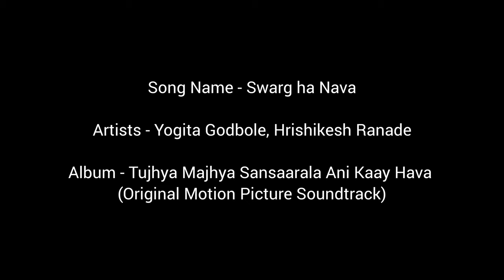Swarg Ha Nava | Yogita Godbole, Hrishikesh Ranade | A Love Story | AURANGABAD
Hey good people:) Not a Vlog this time but just uploading a video which I had shot for a Couple:) Let me know your words after Watching this :)
Song Name - Swarg Ha Nava
Artist - Yogita Godbole, Hrishikesh Ranade
Album - Tujhya Majhya Sansaarala Ani Kaay Hava ( Original Motion Picture Soundtrack)